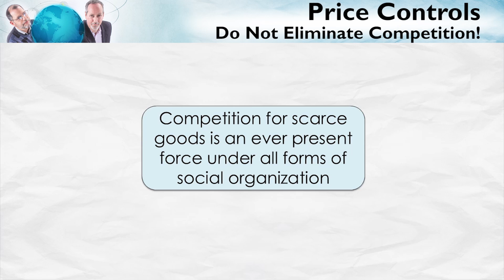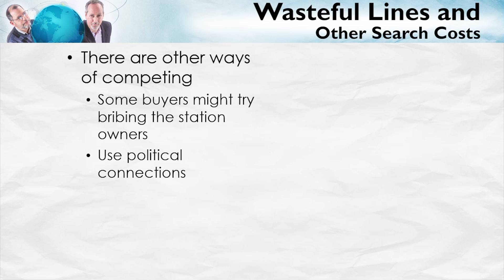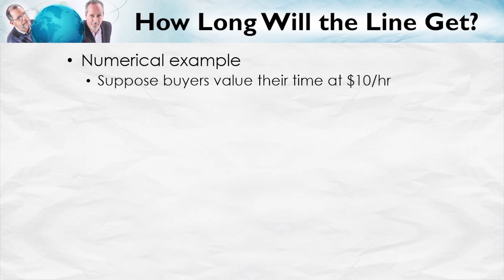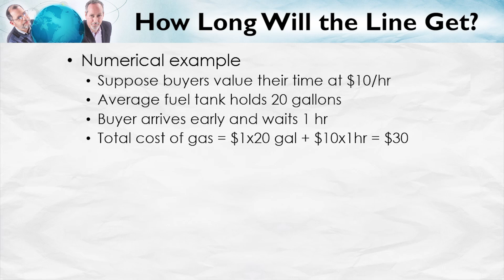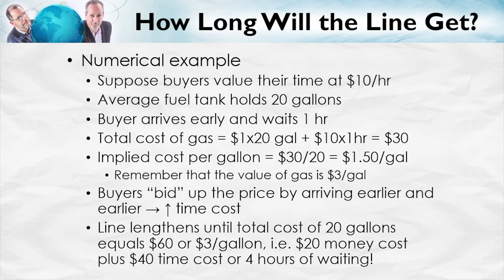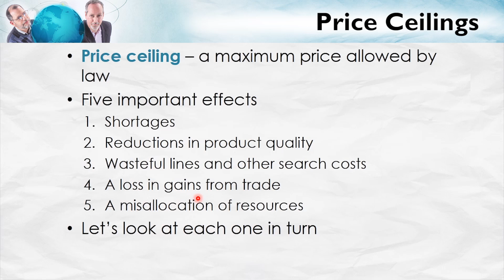Price Ceilings: Lines and Search Costs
In this video, we explore two more unintended consequences of price ceilings: long lines and search costs. What was it like waiting in long lines for gasoline back in the 1970s? Not fun. But why did this happen? When price ceilings were imposed on gasoline, people could not use prices to signal how much they were willing to pay for gas. Instead, the only way they could show how much (or how little) they wanted of gasoline, was to wait (or not wait) in line. Going to fuel up becomes less about paying in money and more about paying in time. At the end of the day, paying in time is much more wasteful. In this video, we’ll show how to calculate the value of the time wasted in line.

00:00 Price controls do not eliminate competition
01:22 Wasteful lines and other search costs
05:44 How long will the line get?
07:54 Wasted time and other search costs
09:33 Recap